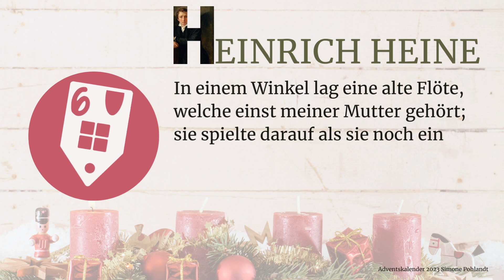Tür 9: Heinrich Heine: Die Flöte seiner Mutter - Adventskalender 2023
📚 Poetische Kindheit: Der literarische Heinrich-Heine-Adventskalender! 📚
🕯️ 24 Episoden aus dem Leben des jungen Dichters - ein Genuss für alle Literaturliebhaber im Advent 2023 🕯️
📅 Wo? Exklusiv auf YouTube und Facebook, jeden Tag ein Zitat oder ein Video um 18 Uhr 🕕
🌆 Tauchen Sie in die faszinierende Welt von Heinrich Heine ein! 🌆
📢 Teilen Sie diese Seite mit Ihren Freunden und allen, die Heinrich Heine und Düsseldorf lieben!

NEU
📜 Holen Sie sich den Heinrich-Heine-Guide! 📜
• Umfangreiches Material, um Düsseldorf auf Heinrich Heines Spuren zu erkunden. • 50 informative Seiten mit tollen Insider-Tipps.
• Finden Sie Gedenktafeln, Heine-Zitate an Hausfassaden und gemütliche Brauhäuser, die an den großen Sohn der Stadt erinnern.

🏛️ Entdecken Sie die Orte seiner Kindheit und Jugend und erkunden Sie Heines Erbe in der ganzen Stadt! 🗺️